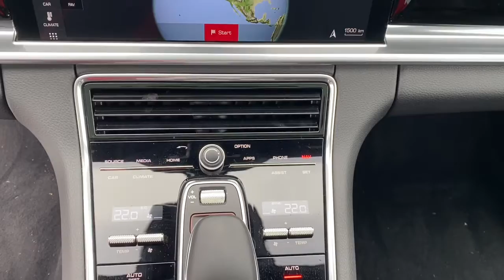2020 Porsche Panamera 4 - STK#50456X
Carrara White on Black, Premium Package Plus, BOSE Surround SOund SYstem, Surround View Parking Camera, Power Seats (14-way0 with Memory Package, Front Seat Ventilation, PDLS, 21 inch Exclusive Design Wheels Painted in Black High-Gloss